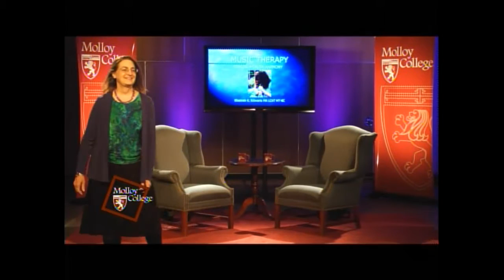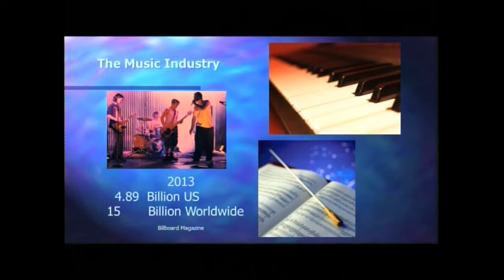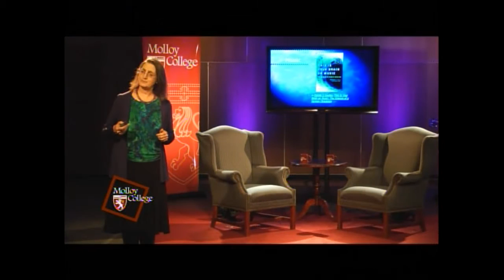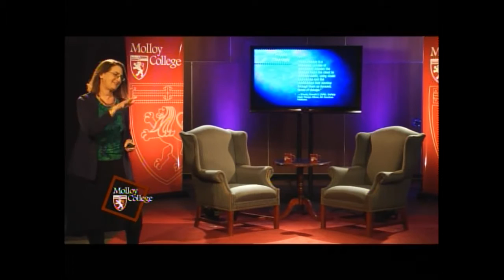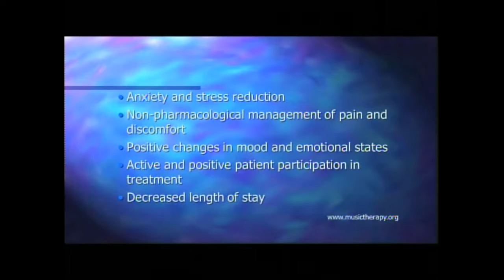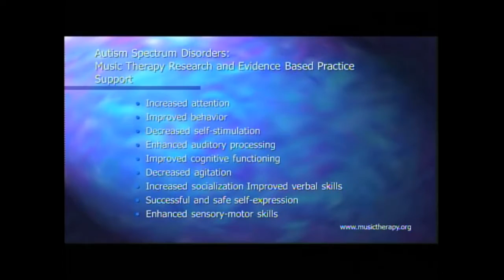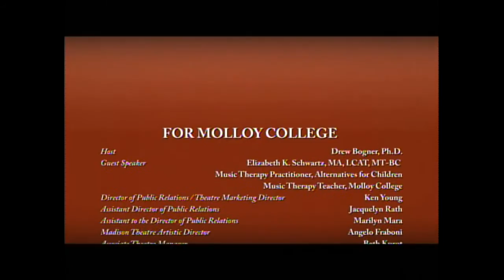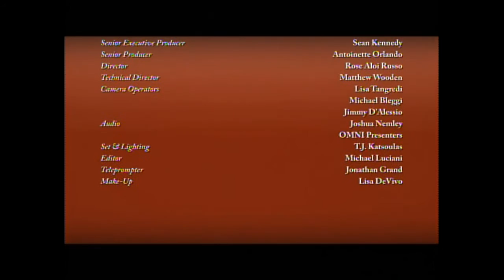Molloy College Public Square 2.0 - Music Therapy: Healing, health, Harmony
Elizabeth K. Schwartz, MA, LCAT, MT-BC
Music Therapy Practitioner, Alternative for Children
Music Therapy Teacher, Molloy College